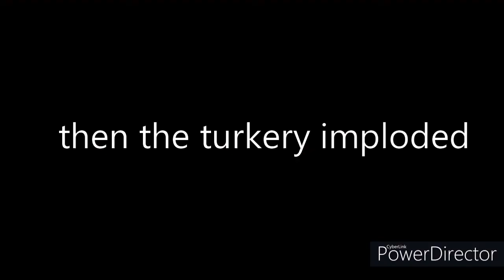Thanksgiving with Harrison.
Harrison invites friends over for dinner, just for thanksgiving, but he keeps losing his turkey!